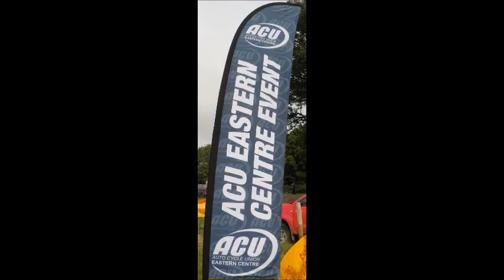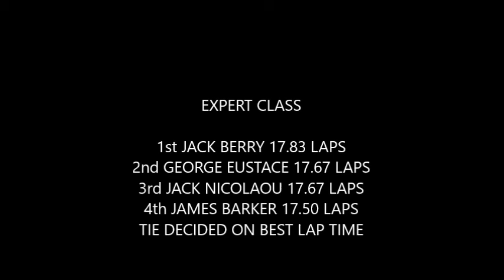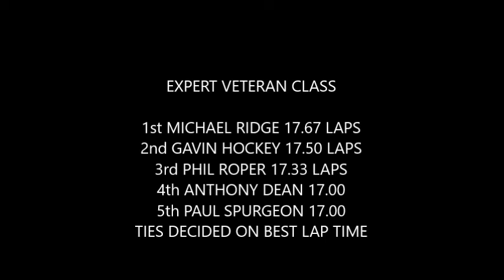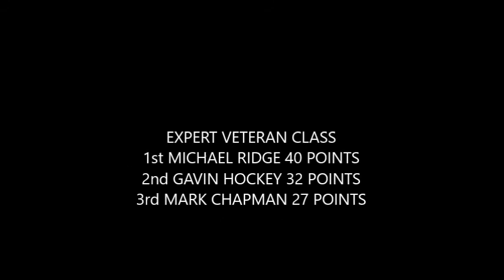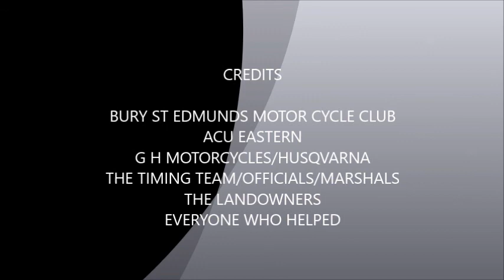HAWKEDON SOLO ENDURO 2018 4